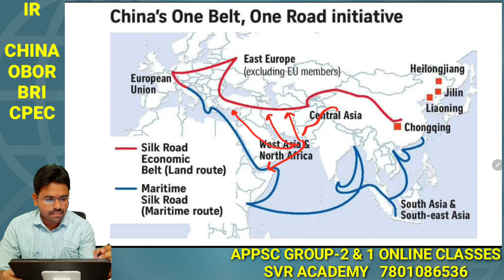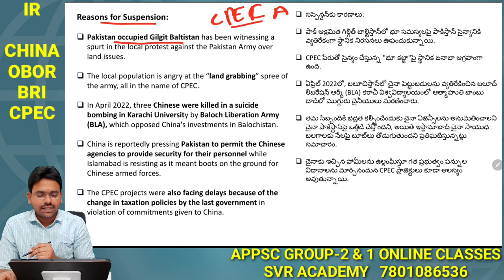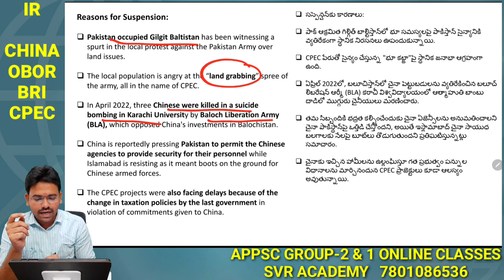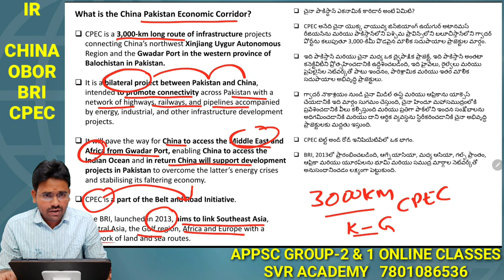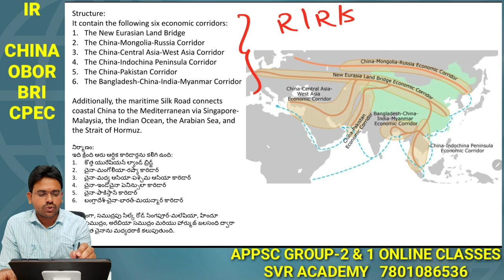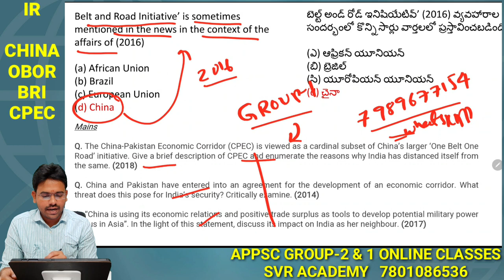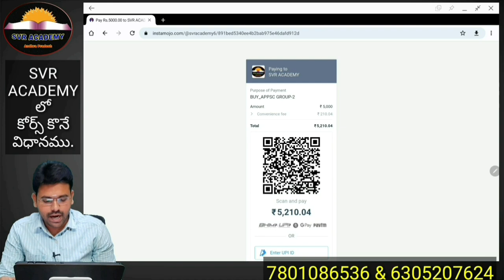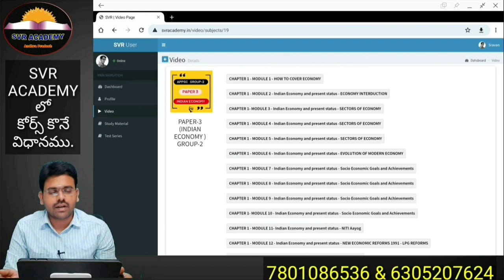Appsc Group 2 & 1 online classes | International Relations | BRI -CPEC | 7801086536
ONLINE COACHING కొరకు
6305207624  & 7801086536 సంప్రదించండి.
ఆన్లైన్ కోర్స్ లు కొనుట కొరకు క్లిక్ చెయ్యండి.

APPSC GROUP-2 SVR Academy Online course Tour | ఆన్లైన్ కోర్స్ లో ఏముందో తెలుసుకోండి

కొత్తగా APPSC గ్రూప్-2కి ప్రిపేరయ్యే వాళ్ళు తీసుకోవాల్సిన జాగ్రత్తలు
appsc group-2 preparation plan for freshers

GROUP2 COACHING
si coaching
pc coaching